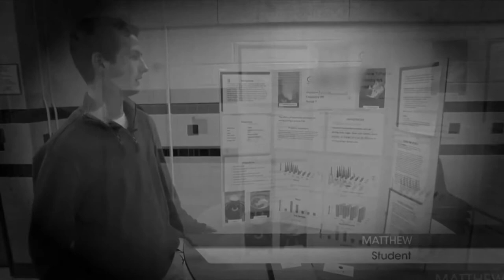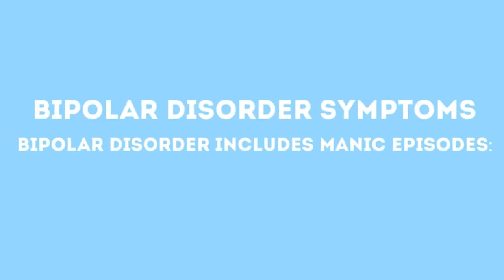What Happens If You DON'T SLEEP for ONE WEEK?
It’s new years and you’ve stayed up past midnight to celebrate, maybe you’re even approaching the 24 hour mark, at 24 hours without sleep your mind begins to cognitively operate at the same level as a brain under the influence of 0.10% blood alcohol level.

This can make you more emotional, lack attention, worse judgement, worse hearing ability, decline in decision making and a reduction of hand-eye coordination making you more likely to cause a car accident.

*WATCH TO LEARN MORE ABOUT WHAT WOULD HAPPEN IF YOU DIDN'T SLEEP FOR ONE WEEK*

Join the BETTER SLEEP Gang!

Watch to learn ways to get Better Sleep!